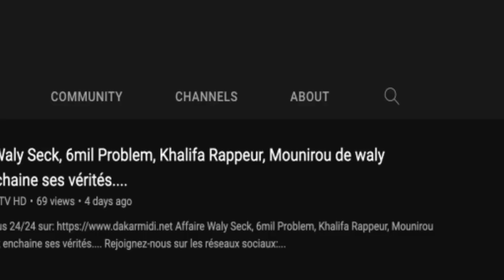JOURNÉE DE COMMÉMORATION La Russie se souvienne de la 2eme Guerre mondiale sanctionné par une...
JOURNÉE DE COMMÉMORATION: La Russie se souvienne de la 2eme Guerre mondiale sanctionné par une victoire